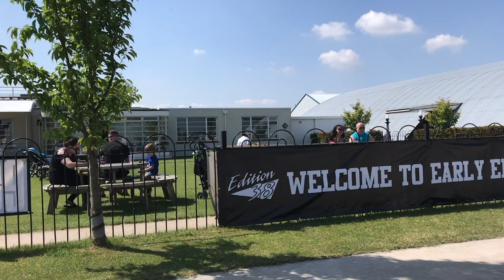Early Edition 2018 | Edition38 Aftermovie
Great Early Edition 2018 - Edition 38 event today in Northampton at the Sywell Aerodrome. The weather was definitely in our favour as it was nice and sunny. A LOT of cars were there today and the venue was perfect for all of them.

As I've previously mentioned I will be attending as many shows as I can for my YouTube and to show everyone else what happened and what was there if they missed the events